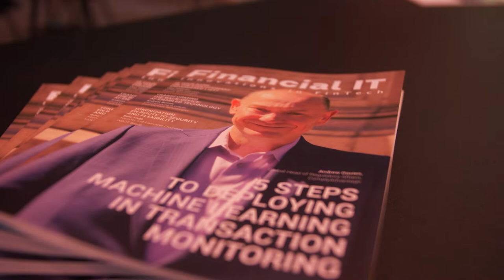Watch the views of Mack Gill, Chief Operating Officer at Torstone Technology